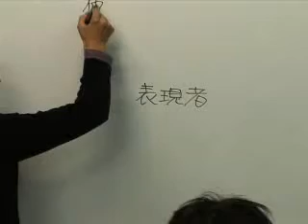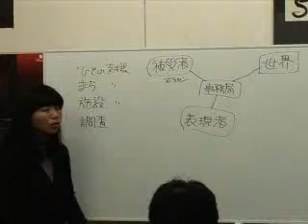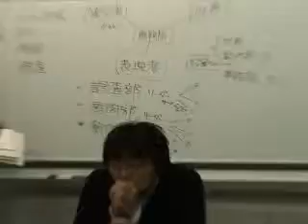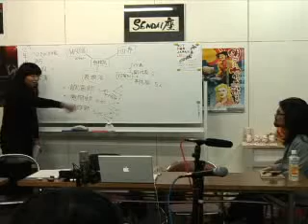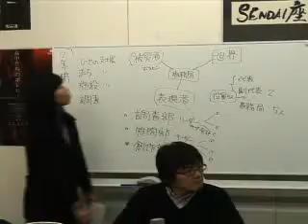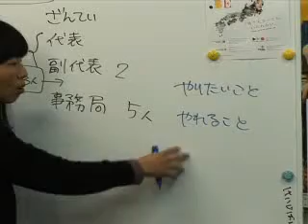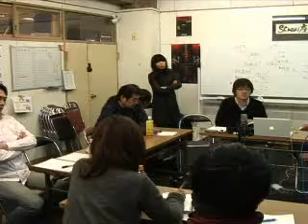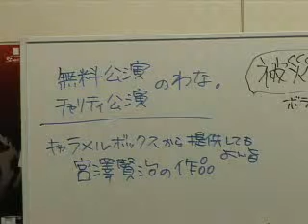第3回「東北復興に向けての舞台人会議」（１）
第3回「東北復興に向けての舞台人会議」2011.4/4（月）18時〜（日本時間） - Captured Live on Ustream